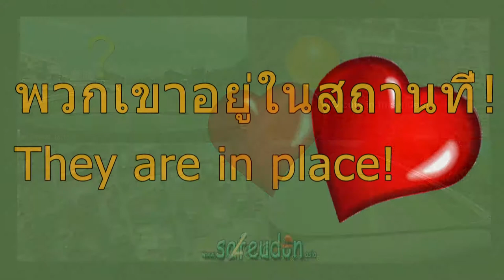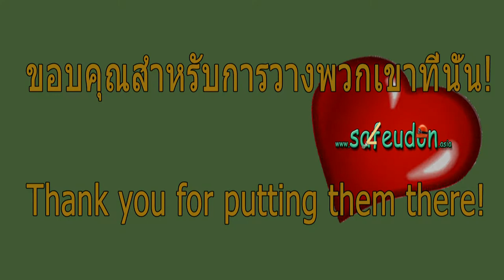Thank you Kap kun kap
For quite some time, I have been trying to contribute to increased traffic safety in Udonthani and by filming different places where security is put on hold every day by people who want to shorten the route, regardless of the risks posed by themselves and others.

A very dangerous place was on the Ringroaden at one of these countless U-turns that are found along the roads here and this was, in my view, an extra dangerous as many categories of vehicles drove to the driving directions here daily and temporarily.

Now, at last, someone more than I have noticed this traffic situation, and now traffic jams and plastic rails have been set up to prevent drivers of all categories from driving in a traffic hazardous way.

A very good farm finally made by the authorities, but unfortunately not everyone who fools with this, but still and more dangerous than before, drive towards the direction of travel and now a longer distance to take a particularly dangerous turn to come Right.

Perhaps the local police would take a few hours to help the road users get rid of the "courtesy" and thus further increase road safety at this location. Enter into the police's friendly week, perhaps, with information without fines?